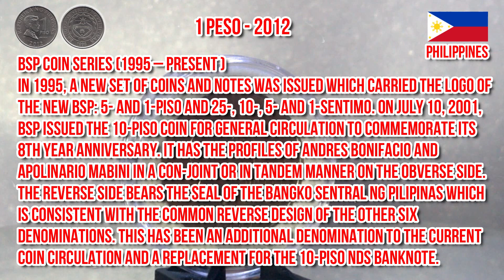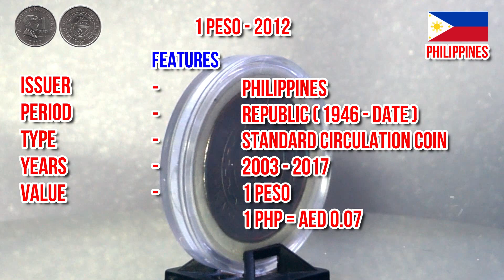1 Piso 2012 Magnetic BSP series | Philippines | All About Coins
1 Piso 2012 Magnetic BSP series - for todays video...